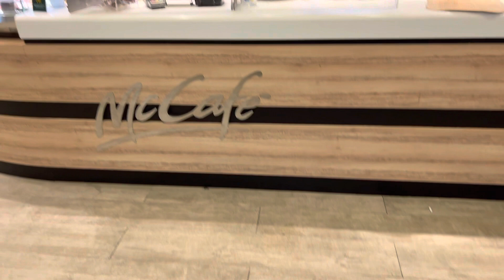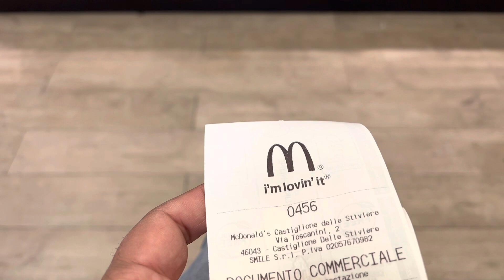ELNOS SHOPPING MALL BRESCIA ITALY | IKIA | McDOnal's | 4K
Brescia big shopping mall in those days looking very beautiful
4k
4k italy
Bennet
Black Friday shopping
Brescia italy
Ikia
Italiana
Italiano
Italy
Mcdonal's
Todays vlogs
Visit mall
Vlogs for viral
Walking in mall
Windows shopping
adeelmehmood vlogs
black friday 2021
elno's shopping center brescia (italy)
elnos shopping mall

بريشيا ايطاليا